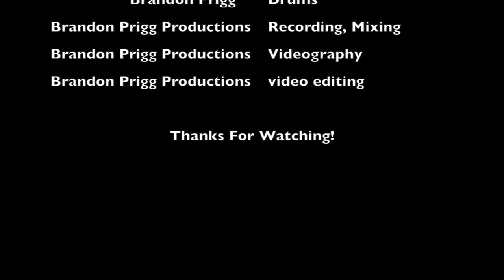In The Stone- Drum Cover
Brandon Prigg: Drums
Brandon Prigg Productions: Recording, Mixing, Videography, Video editing